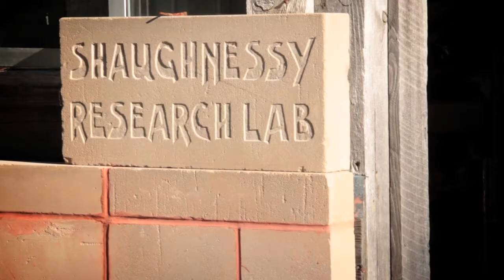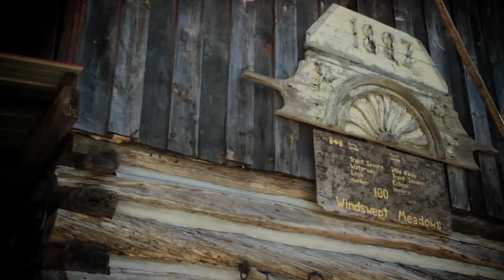Bowskill & Fewings Live at the Lab